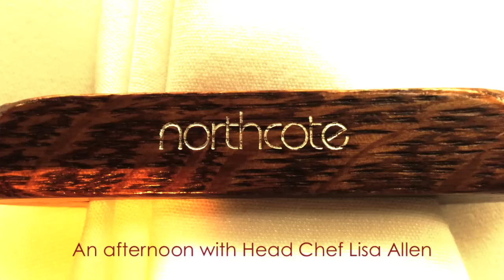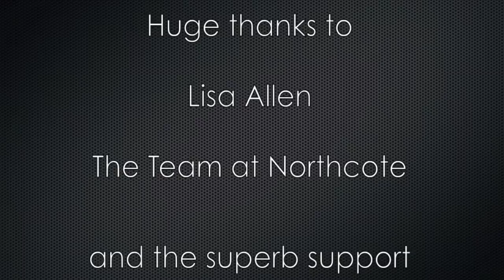Lisa Allen | Deeply Emotive Gastronaught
In this showreel we showcase the wonderfully emotive and unique cooking skills of Lisa Allen, Head Chef at Northcote Manor, Lancashire. What is striking about Lisa's cooking is that it straddles and maximises two core cooking styles in which classical combinations are pushed to the limit with modern techniques before presenting dishes with simplicity and stunning, accurate, precision flavours. Too often we see chefs put technique before flavour or indeed simple flavour ahead of technique. Rarely do we see it at such an advanced level as this, so much so that just the 1 Michelin-star award here doesn't really sit with our international benchmarking scale in which we strive to find consistency between guides at home and abroad. Notwithstanding guide book irregularities Lisa takes time out of her busy schedule to chat about her enthusiastic origins, the impact of TV Chefs, the relevance of Hospitality Education, the role of women in professional kitchens, and, when given the choice, where she'd go and dine in the UK right now.